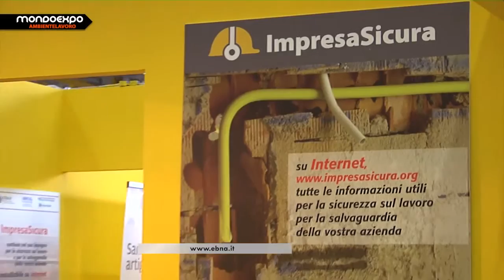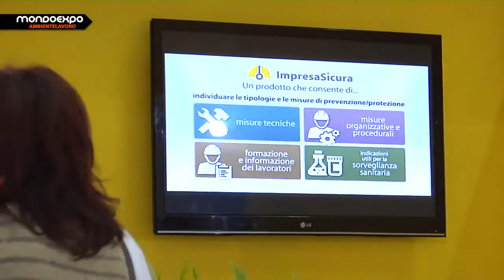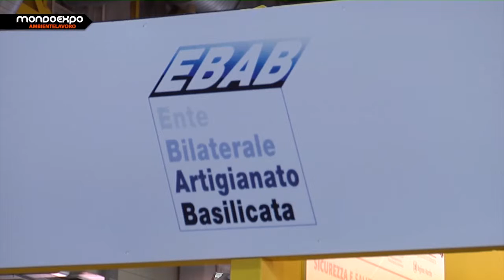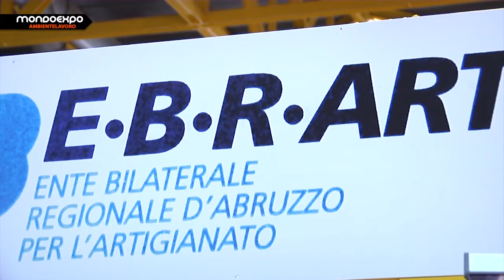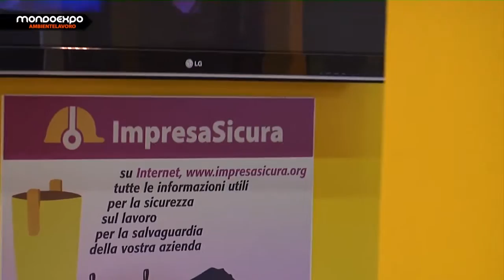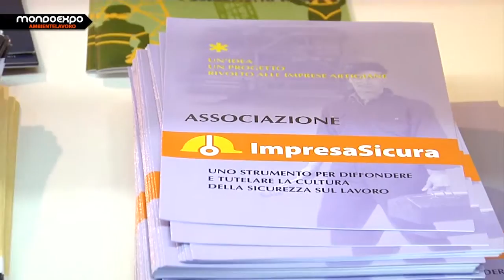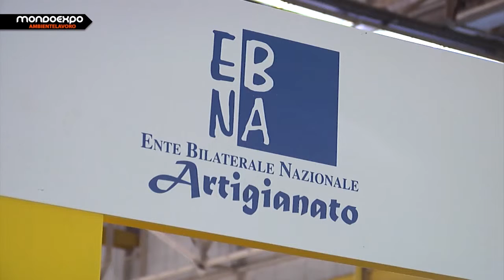Ebna - Ente Bilaterale Nazionale Artigianato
Le Confederazioni artigiane CONFARTIGIANATO, CNA, CASARTIGIANI, CLAAI e le Confederazioni sindacali CGIL, CISL e UIL, da tempo hanno comunemente deciso di fare della bilateralità uno dei fattori strategici delle loro relazioni, nel riconoscimento delle reciproche autonomie, confermando e ribadendo il ruolo fondamentale e propulsivo della contrattazione. In tale contesto le parti nazionali si stanno impegnando in una azione verso le istituzioni al fine di promuovere una legislazione di sostegno al sistema degli Enti Bilaterali.La struttura organizzativa di tali strumenti è stata contrattualmente definita prevedendo la costituzione di Enti Bilaterali Regionali. Al fine di incentivare, coordinare e sviluppare il sistema degli Enti Bilaterali, le parti nazionali hanno costituito l'Ente Bilaterale Nazionale Artigianato (EBNA).